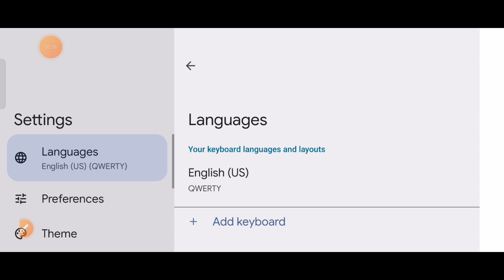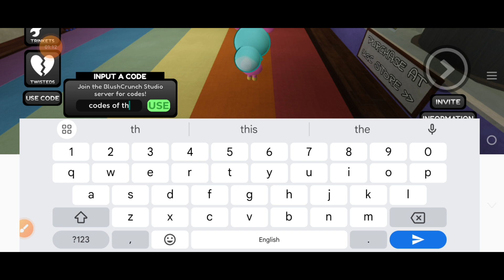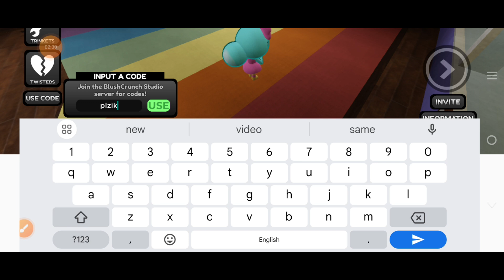🎃HALLOWEEN!👻NEW🎁 DANDY'S WORLD ROBLOX CODES 2024 - DANDYS WORLD CODES 2024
Today in this interesting video we are going to tell you about New Redeem codes for dandy's world ROBLOX.. I hope you like this video.

Cover Topic :-

1) dandy's world codes
2) dandys world codes
3) dandy's world codes September 2024
4) codes for dandy's world 2024
5) how to get ichor dandy's world
6) codes for dandy's world
7) roblox dandy's world codes
8) dandy's world free ichor codes
9) roblox dandy's world codes September 2024
10) dandy's world roblox codes
11) dandy's world codes for ichor

How to Redeem Codes in Roblox Dandys World..???

1) Launch Randy's World on Roblox.

2) Click the USE CODE button (1) at the left part of the screen.

3) Insert a working code from our list in the code text box (2).

3) Hit the USE button (3) to claim your rewards.